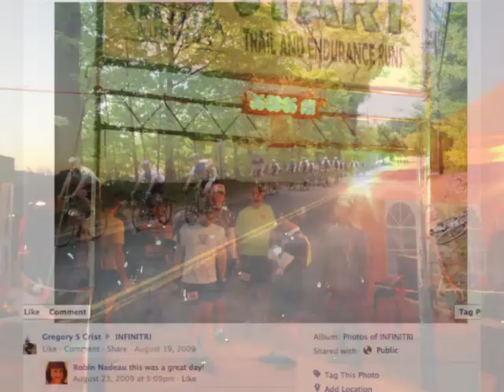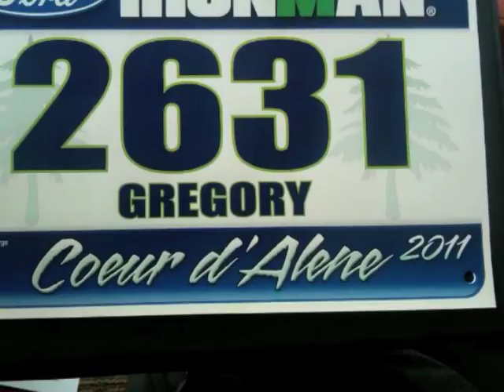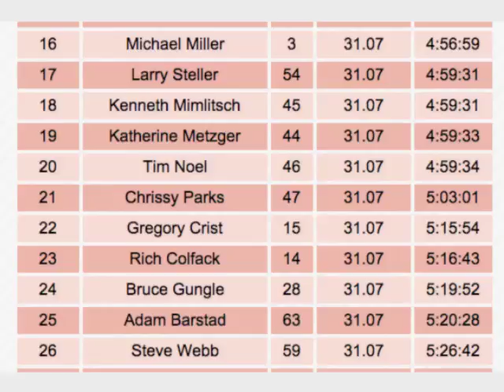Infinitri Movie 1.2.mp4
Compilation of various Infinitri Activities from 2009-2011